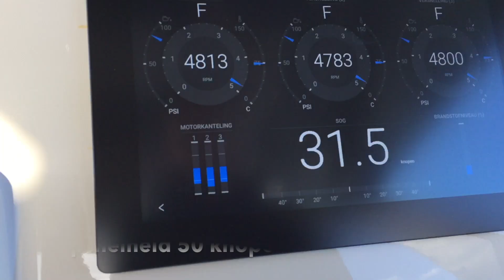De Telegraaf VRIJ Boottest Chaser 500R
Deze video gaat over de Telegraaf VRIJ boottest door Epco Ongering van de Chaser 500R. Het is een XXL chaseboot, een RIB die je kunt gebruiken als bijboot bij een superjacht of als funboot voor de eigenaar. Aan de spiegel van deze aluminium RIB hangen drie Mercury Verado 400R buitenboordmotoren.  De top ligt rond de 100 km/u.